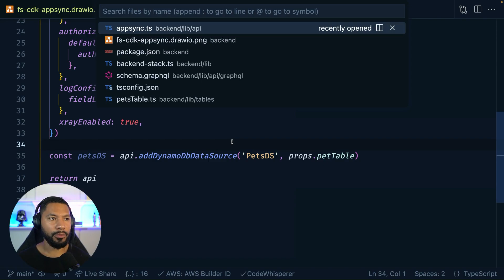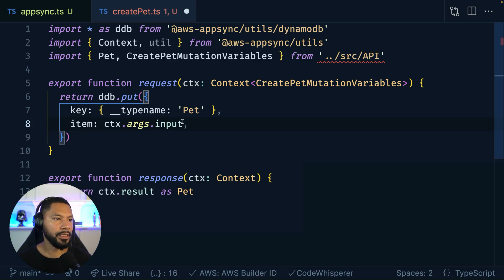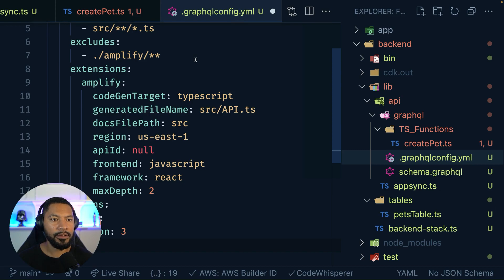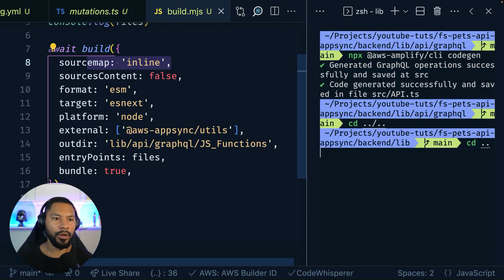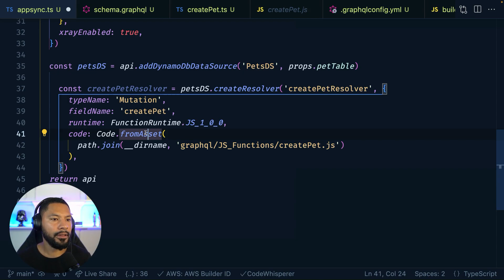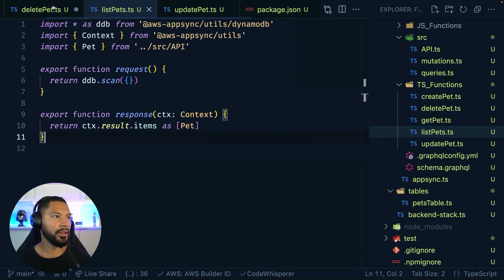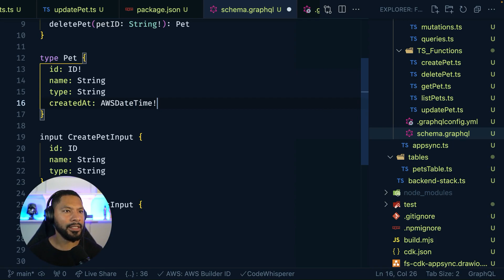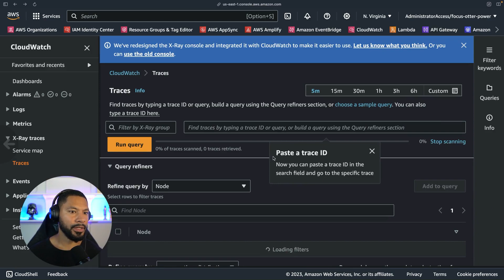Connect AppSync to DynamoDB with AWS CDK (JS resolvers)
00:00 Introduction
01:24 Getting Started
03:43 Setting up TypeScript
08:48 Connecting to DynamoDB
14:01 Testing with Queries
18:54 Conclusion

Curious how to write your GraphQL resolver code in TypeScript with AppSync, even though it doesn't inherently accept TypeScript? Join our deep dive video to learn how to set up an app to transpile TypeScript to JavaScript while still retaining full CRUD functionality!